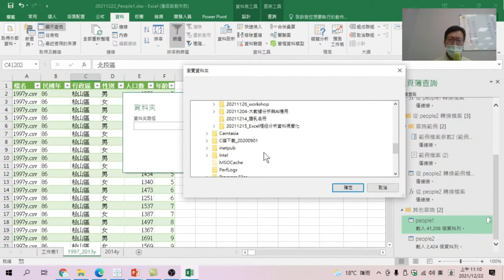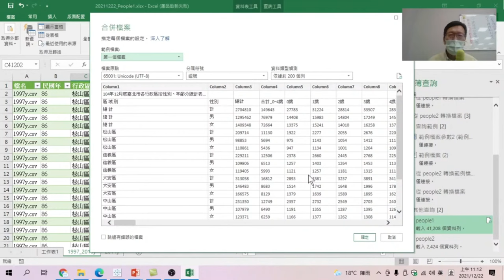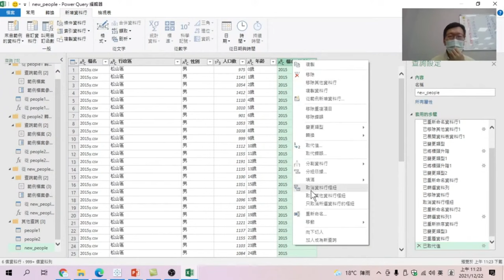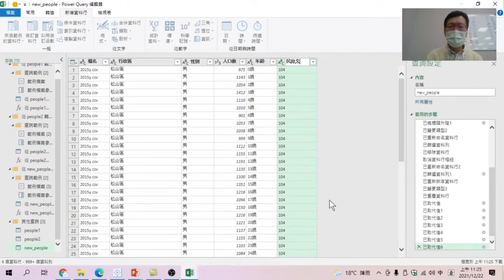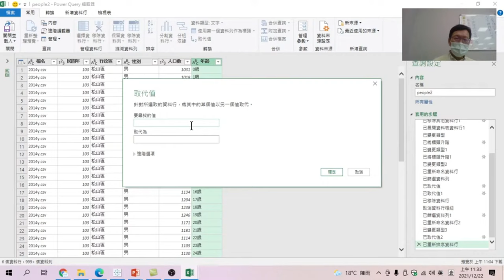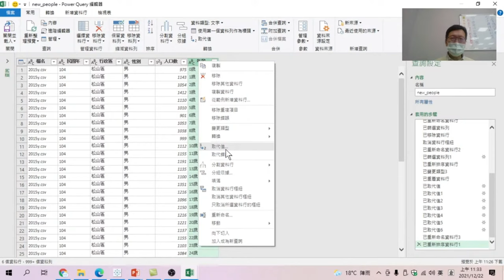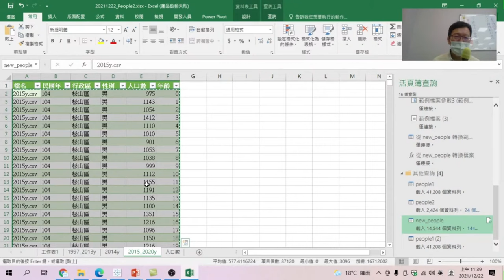載入新資料 & 數據清理 & 合併各年資料表【Excel樞紐分析資料視覺化】03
【課程大網】
01.在工作表中載入新資料
02.合併並編輯到Power Query
03.重新命名欄位名稱
04.利用檔案名稱,取代值,改為民國年
05 民國年資料是文字
06 設定所有工作表資料格式都一致
06 將各年人口數資料合併

01.在工作表中載入新資料/02.合併並編輯到Power Query03.重新命名欄位名稱/04.利用檔案名稱,取代值,改為民國年/05 民國年資料是文字/06 設定所有工作表資料格式都一致/06 將各年人口數資料合併【Excel樞紐分析資料視覺化】03